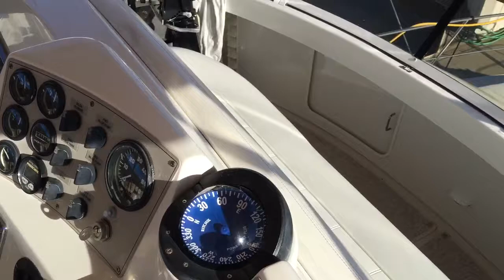Carver 356 Aft Cabin motor yacht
The Carver 356 Motor Yacht feels like a much larger boat. With its wide 13-foot 3-inch beam, the 356 can easily accommodate a party of eight - and keep them entertained. Below deck, the 356 can sleep eight adults with a master stateroom aft, a convertible dinette, an optional Flexsteel sofa and a complete forward stateroom. The 356 also offers a well equipped galley and entertainment features like the color TV and VCR. There are two head compartments, each with a shower. Topside, the 356's bridge has seating for six, full instrumentation, and plenty of storage. Step down and the entertainment-ready aft deck  - provides an ideal place for entertaining or relaxing. Add a Euro-style transom with its integral swim platform and staircase, and the 356 becomes as easy to board as a runabout with all of the luxuries of a yacht. Click Full Specs For Pics And Details. The Carver 356 Motor Yacht feels like a much larger boat. With its wide 13-foot 3-inch beam, the 356 can easily accommodate a party of eight - and keep them entertained. Below deck, the 356 can sleep eight adults with a master stateroom aft, a convertible dinette, an optional Flexsteel sofa and a complete forward stateroom. The 356 also offers a well equipped galley and entertainment features like the two flat screen TVs There are two head compartments, each with a shower. Topside, the 356's bridge has seating for six, full instrumentation, and plenty of storage. Step down and the entertainment-ready aft deck - with an optional wetbar and icemaker - provides an ideal place for entertaining or relaxing. Add a Euro-style transom with its integral swim platform and staircase, and the 356 becomes as easy to board as a runabout with all of the luxuries of a yacht.